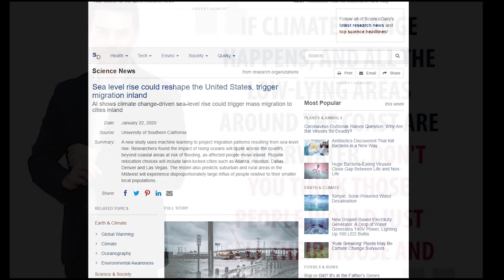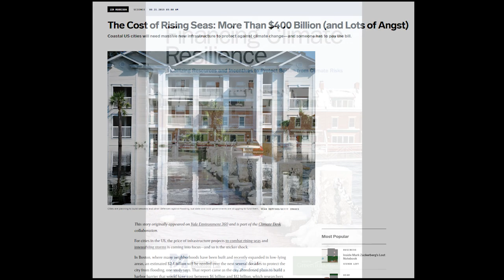Unda Da Sea.mp4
I had this idea for a while and since I moved off of Sony Vegas to Adobe I used this as a chance to familiarize myself with the program.